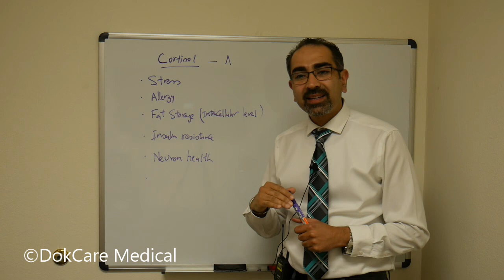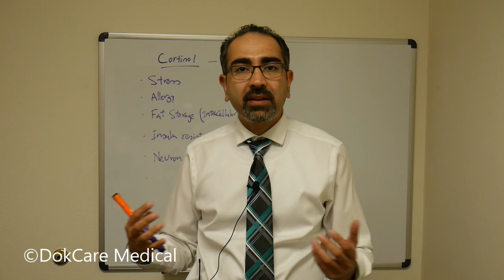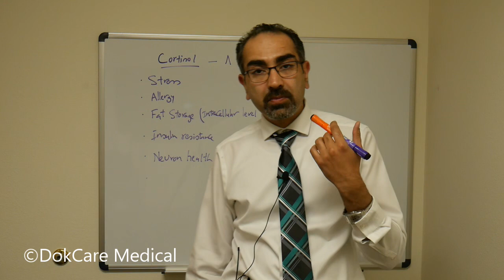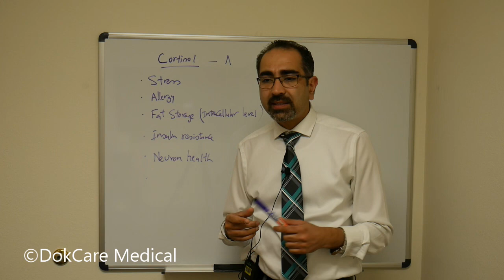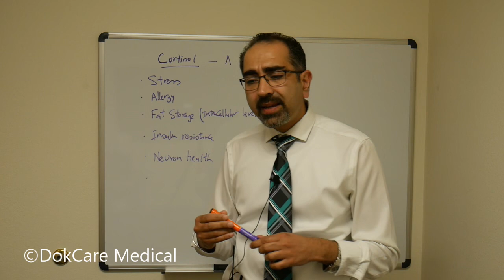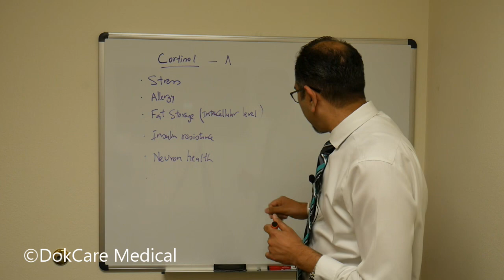Facts about stress and Cortisol Levels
Cortisol regulates our stress levels, sleep and so much more. An optimal cortisol level is vital for health. Dr Raj SIngh discusses cortisol, ideal way to monitor levels and much more.

Dr. Raj Singh MD, FACP, FASN, is an Internist and Nephrologist who specializes in Health wellness, Hormone Balancing, Medical weight loss, and anti-aging therapies. He has trained numerous physicians, Allied health professionals, pharmacists, and others over the past decade in the art and science of overall wellness and comprehensive health management instead of the traditional symptom and drug-based approach.

He practices at Healor Primary Care and seven heart spa in Las Vegas, Nevada. He is an assistant professor of medicine at the UNLV School of Medicine and faculty at Empire Medical Training.
Dr. Singh has received several Top Doctor Awards, has appeared on radio shows, and is considered an expert in wellness and anti-aging circles.
He often travels to teach at medical conferences throughout the United States and Abroad.

HEALOR and Seven Heart Spa